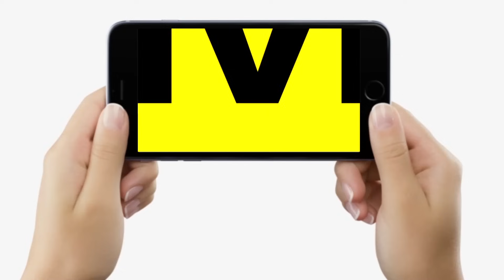BPSC TRE Result: Counselling Centre पर बेहोश हो रहे अभ्यर्थी , खूब गुस्से में, कोई व्यवस्था नहीं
BPSC TRE Result: Counselling Centre पर बेहोश हो रहे अभ्यर्थी , खूब गुस्से में, कोई व्यवस्था नहीं | Bihar News | LiveCities